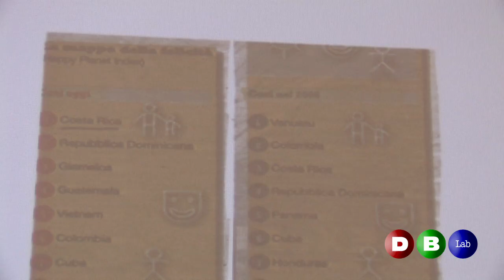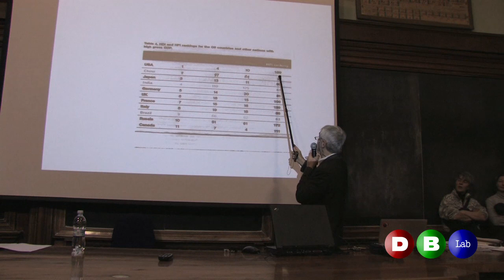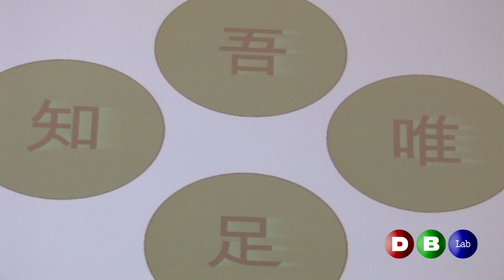SERGE LATOUCHE - Bologna 24 febbraio 2011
IL TAO DELLA DECRESCITA: come uscire dalla società dei consumi
Lectio Magistralis, Università degli studi di Bologna
24 febbraio 2011